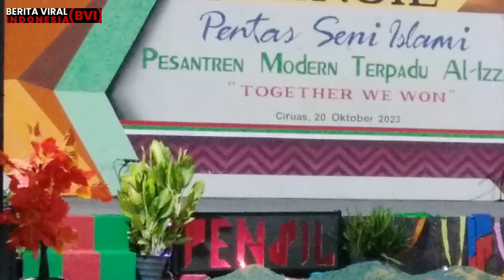Atraksi Seni yang Memukau Wajah Bangsa Ada Di Sini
Semua gambaran bangsa indonesia ada di sini. Simak Yuk?